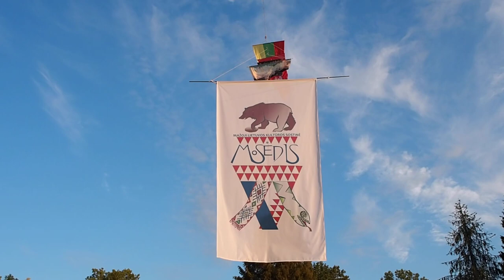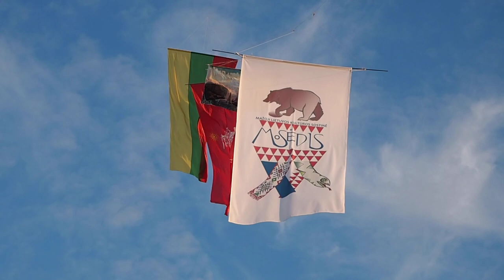Aitvarai-vėliavos Mosėdyje. Ačiū už gerus darbus !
2019 liepos 13 d.
Mosėdis, Skuodo raj. Lietuva
Mosėdis - Lietuvos mažoji kultūros sostinė - akmenų sostinė.